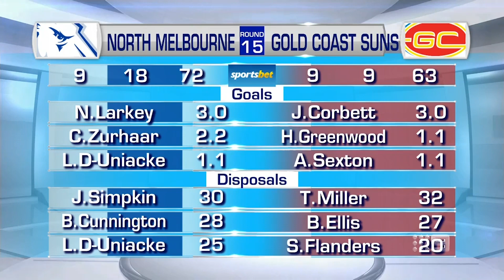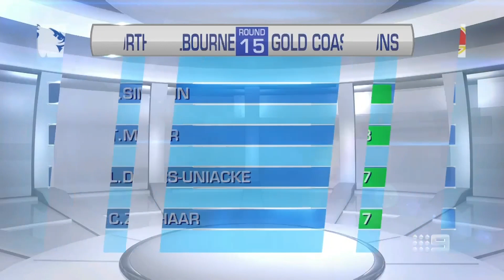Jack Ziebell on Sunday Footy Show - Channel 9 (June 27, 2021)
Captain Jack Ziebell joins Tony Jones, Kane Cornes, Damian Barrett and Matthew Lloyd on the Sunday Footy Show the morning after North's Round 15 win over Gold Coast.